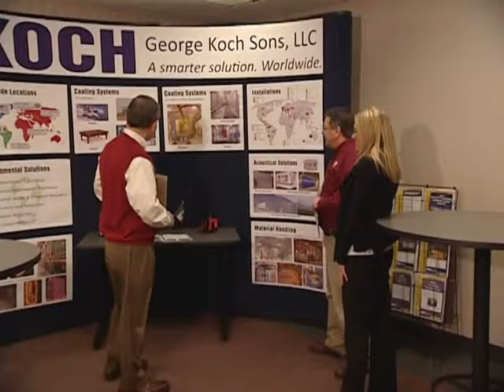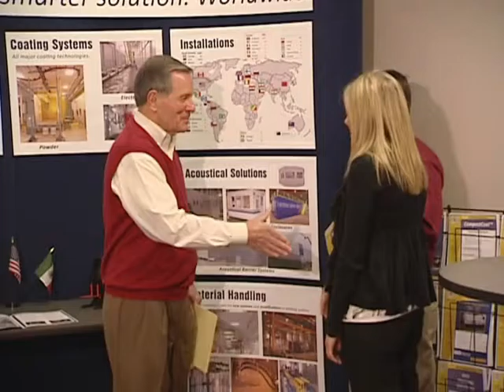2012 Business Hall of Fame Inductee James H Muehlbauer HD